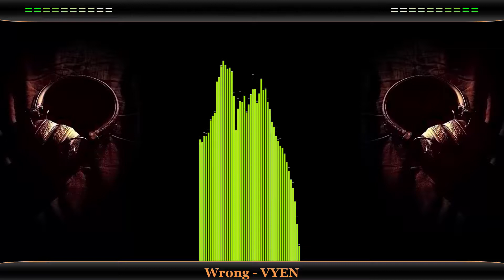Wrong-VYEN DANCE & ELECTRO MUSIC